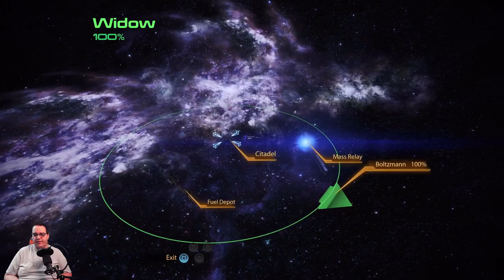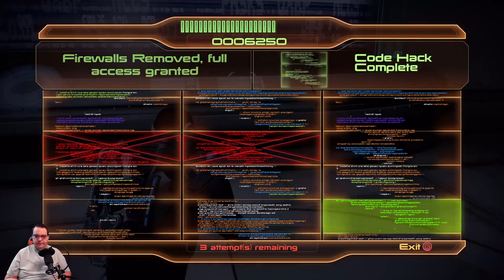Mass Effect 2 Legendary Edition Engineer Series Episode 15 Shadow Broker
In this episode of the Mass Effect 2 Legendary Edition Engineer Series Engineer Shepard goes back to Illium to give Liara the data on the Shadow Broker and helps her find the Shadow Broker.